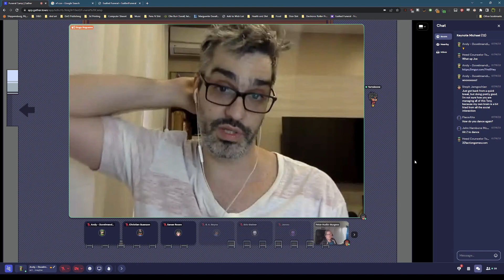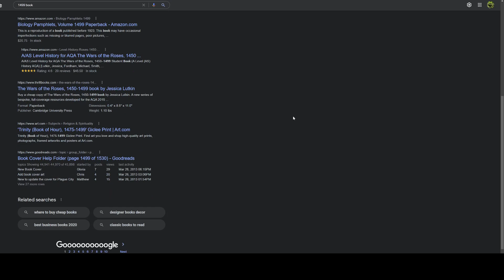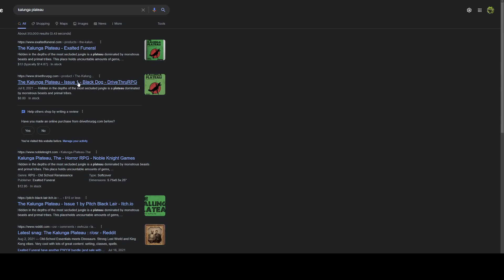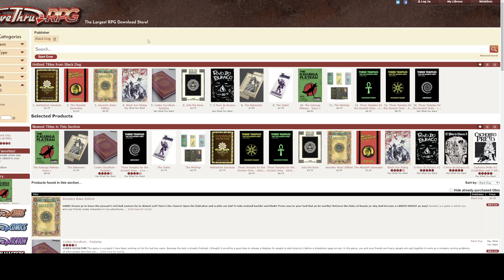Primal Quest Panel EF Con Sunday 3pm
Live from the floor of EF Con 2022! It's the Primal Quest Panel!